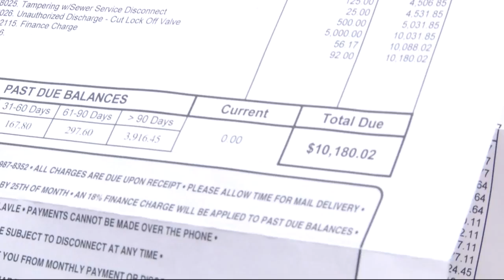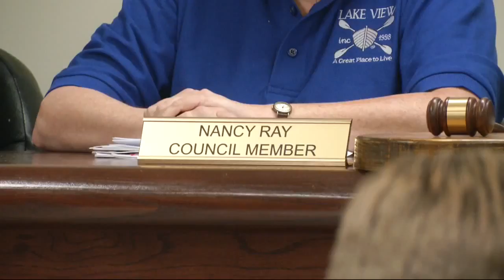Lakeview resident has $10,000 water bill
Jack Royer speaks to a Lakeview resident who's water bill is outrageous.